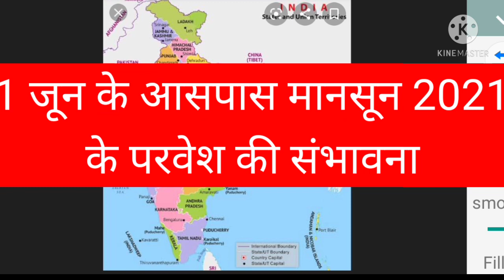मौसम विभाग चेतावनी_बारिश तूफ़ान,mansoon kab aayega weather alert, mansoon 2021, weather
मौसम विभाग चेतावनी_बारिश तूफ़ान,mansoon kab aayega weather alert,  mansoon 2021,
weather today,
weather,
aaj ka mousam,
rajasthanweatheralert, Rajasthan weather alert, heatwawe, heat wave, indiaweather, indiaweatheralert, India weather, India weather alert,
up weather,
uttar pardesh weather,
patna weathet,
jaipur weather,